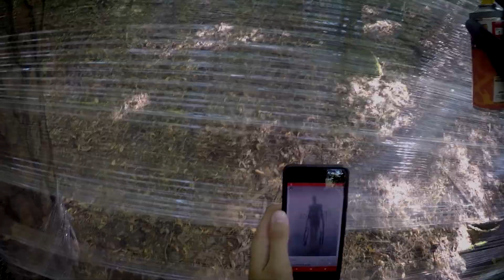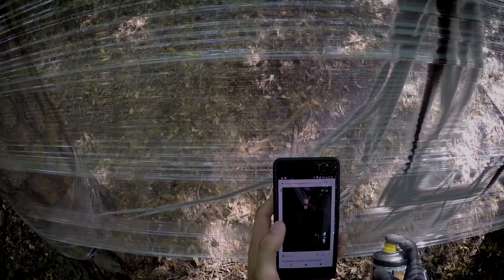can SLENDER Graffiti Scare YOU?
I created a real Slender man Statue in a forest as a little prank to scare people around. My dog got scared too.

SEND ME SOMETHING:

Martin Hirner
P.O.BOX 12
85003, Bratislava 53
Slovakia